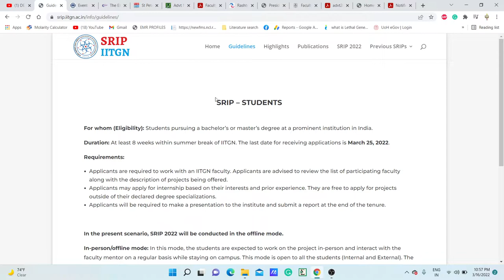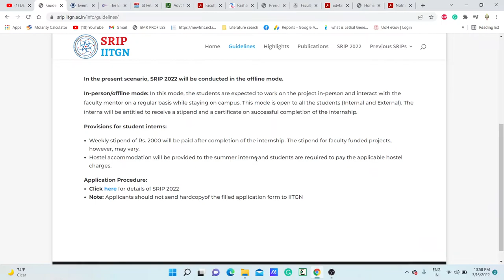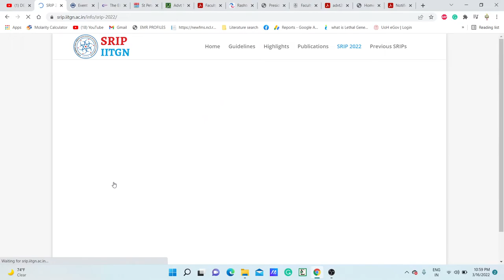SUMMER TRAINING FOR UG/PG STUDENTS AT IITGN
TOPIC: SUMMER TRAINING FOR UG/PG STUDENTS AT IITGN